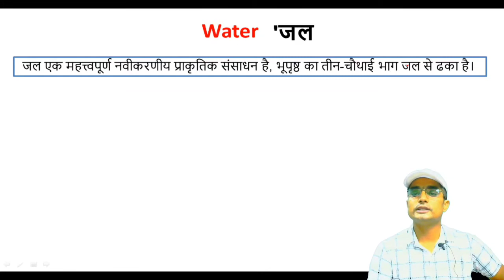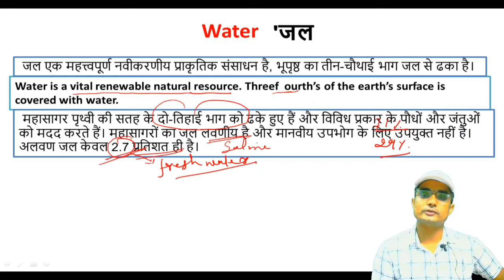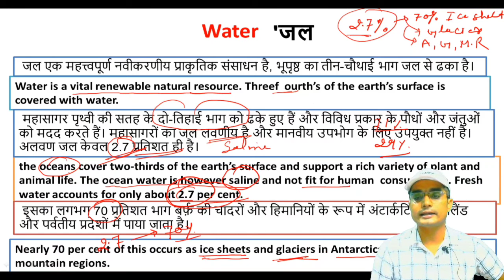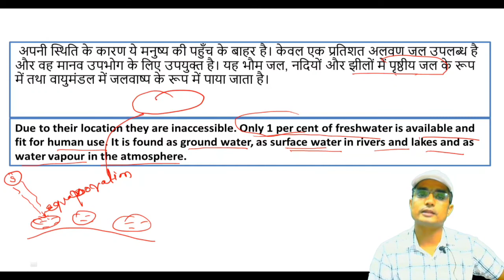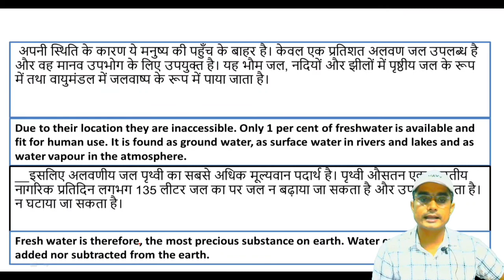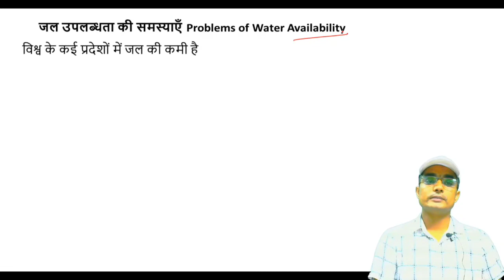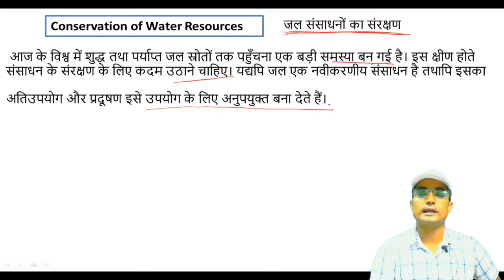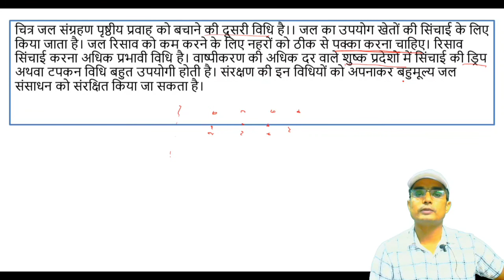water resources class 8 || water renewable natural resources||civilio academy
water  resources class 8
water renewable natural resources
civilio academy
1.water class 8
2.water  resources class 8
3.class 8 geography chapter 2 hindi medium
4.water renewable natural resources
5.renewable and nonrenewable resources in hindi
6.water conservation in hind

 BOOKS FOR civil services and state pcs examination M LXMIKANT
Economy Ramesh singh
 History modern india spectrum Rajiv ahir
Art and culture Nitin singhania